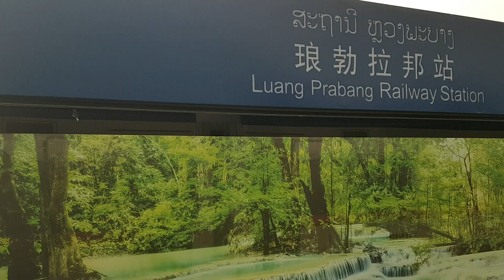Journey by train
exit point of train station. all are so hurried to meet friends and families. (Journey by train @travelvlogs6052 )